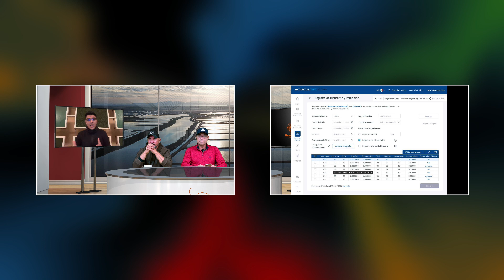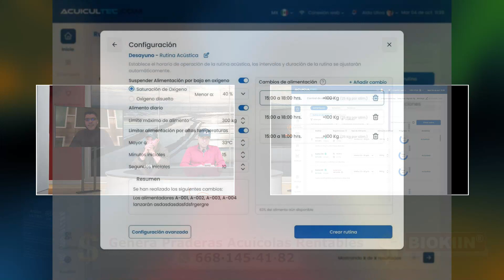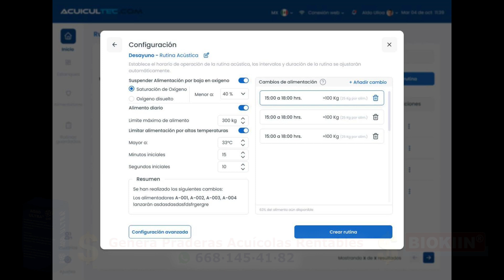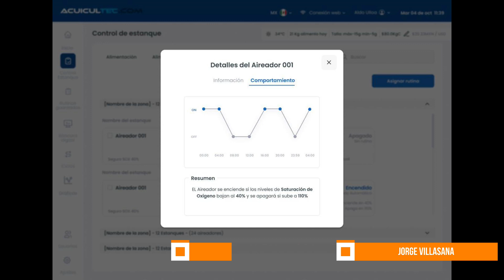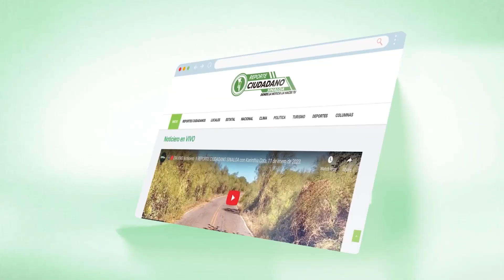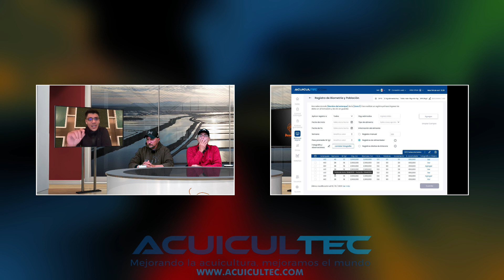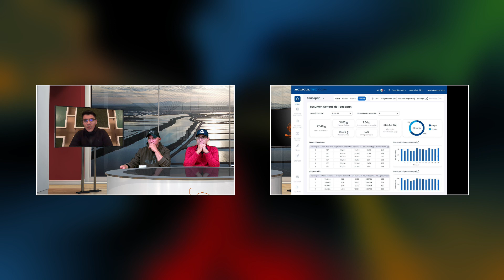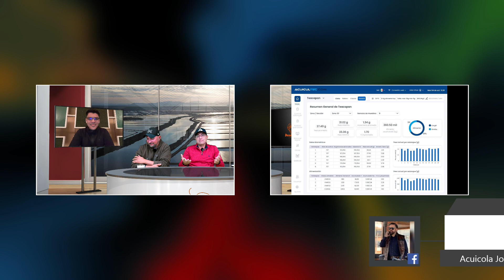📲🔴 EN VIVO 🦐 Desde el Cárcamo 🦐 con Jorge Villasana y Aldo Villaseñor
📌Tema: Manejo acuícola con herramientas digitales
📌Invitado: Paul Zataraín

📅09/02/2024